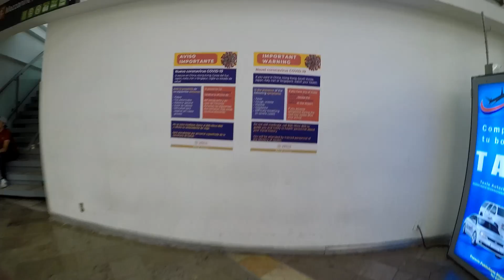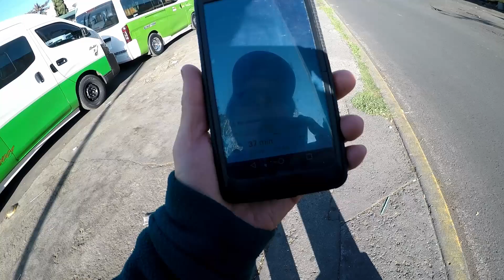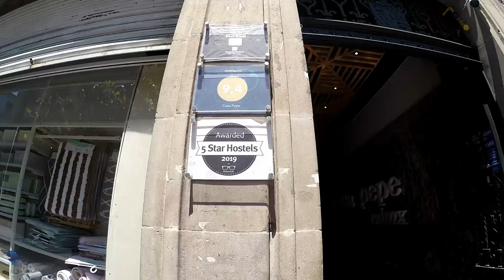Travel from USA to Mexico City Casa Pepe Hostel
My travel from Altadena, (Los Angeles) California to Casa Pepe Hostel in central historical area of Mexico City. Took the Metro bus, the gold line train, and Flyaway bus to Los Angeles international airport (LAX). Flew on Volaris airlines (low budget Mexican airline).

Transferred in Guadalajara, Mexico to Mexico City International airport terminal 1.
Then I walked 6.8 kilometers (4.3 miles) to the hostel, passing Parque Fortino Serrano, Mercado de la Merced, and arriving at Casa Pepe Hostel in the central historical area of Mexico City.

Recorded 22-23 March, 2020.